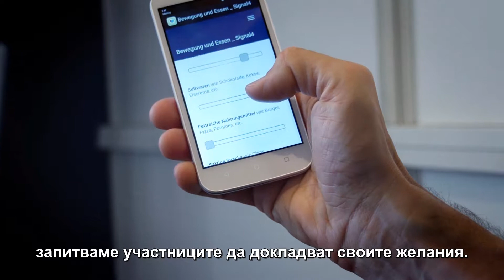The taste tests: Can science help us eat better? (Bulgarian subtitles)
Urgent questions about food and diet that ERC researchers are trying to answer. Their results could make you healthier